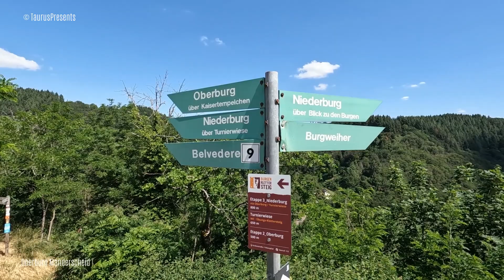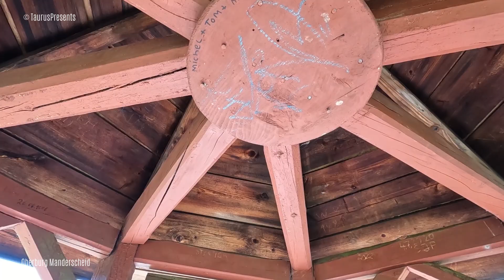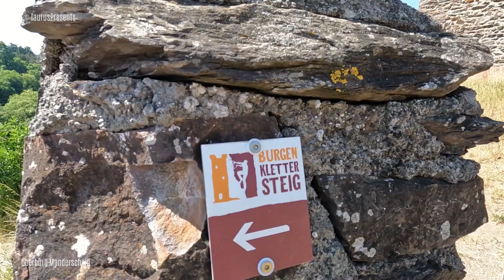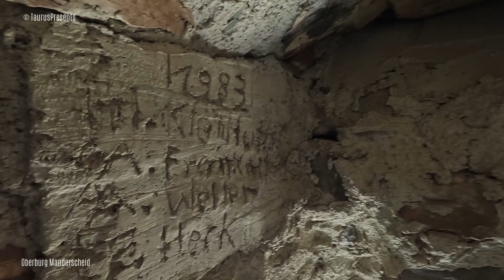Oberburg Manderscheid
De Oberburg burcht in Manderscheid is een prachtige burchtruïnes die zeer de moeite waard zijn om te gaan bekijken wanneer je in de Eifel bent. In het mooie plaatsje Manderscheid in de Vulkaaneifel liggen de twee prachtige burchten (burchtruïnes) de Niederburg (beneden burcht) en Oberburg (boven burcht). Zoals de namen al doen vermoeden ligt de Oberburg boven de Niederburg. Twee burchten boven elkaar dus, gescheiden door het riviertje de Lieser die hier door Manderscheid stroomt. De Lieser vormde vroeger de grens tussen het gebied van de aartsbisschop van Trier en de graven van Luxemburg. Manderscheid is een prachtig plaatsje in de Vulkaaneifel, een kuuroord en een veel bezochte plaats door toeristen die de Eifel bezoeken.